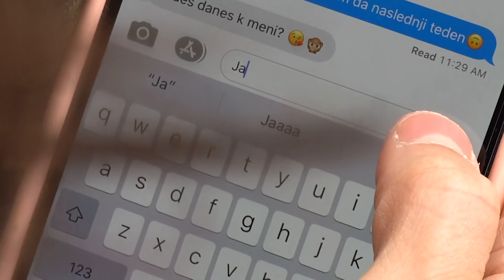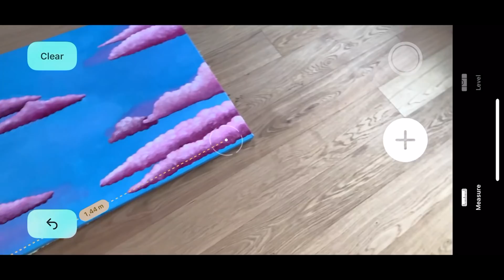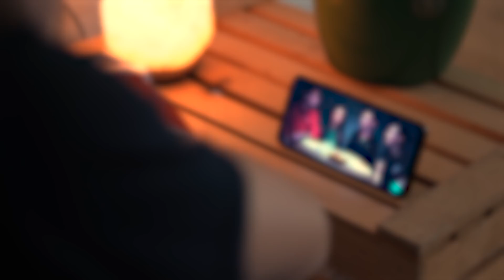Neki novga: NAJBOLJ HUDE FUNKCIJE SO…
Spet je čas za neki novga! 😍 In tudi tokrat nas Jerry in Satty nista pustila ravnodušnih, saj sta nam pripravila kar pet fajn telefonov. 🔥

Prečekiri, kateri izmed petih telefonov ju je najbolj navdušil, stisen lajk, sbskrajb in mej en fajn dan! ❤